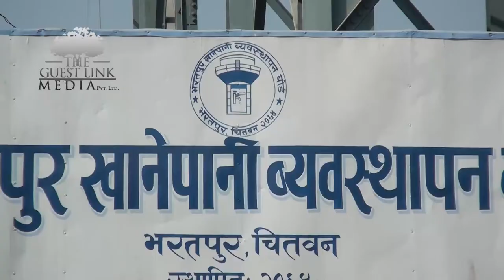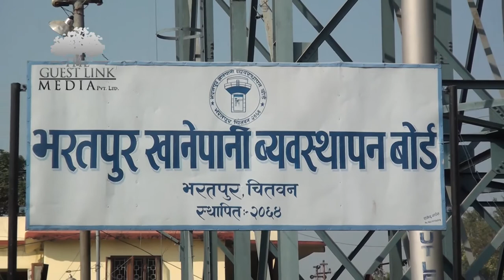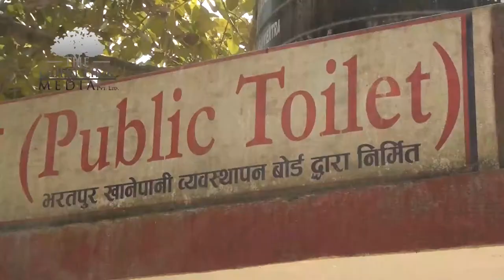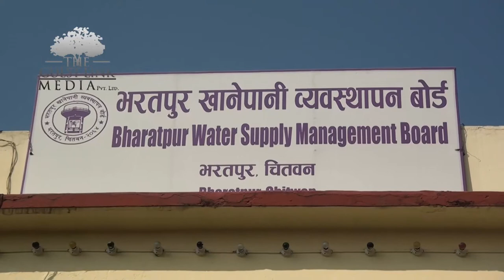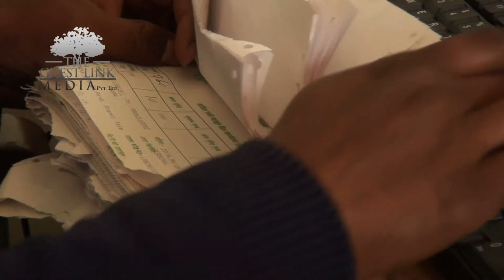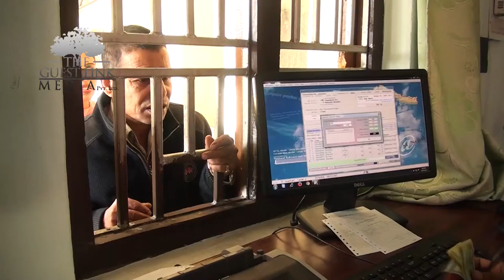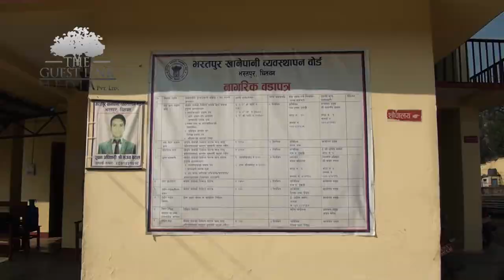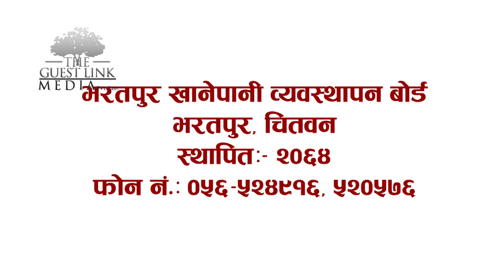Bharatpur Water Management Board Youtube upload